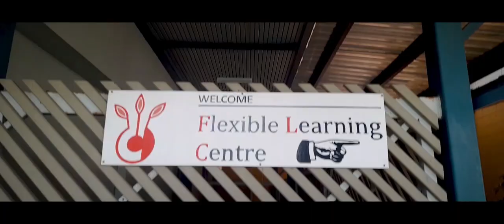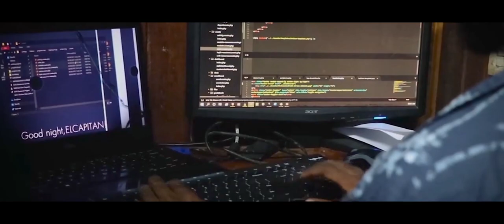Divine Word University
Showing and promoting DWU.